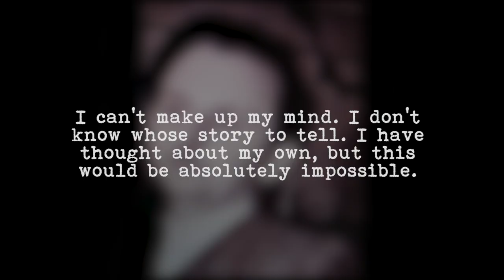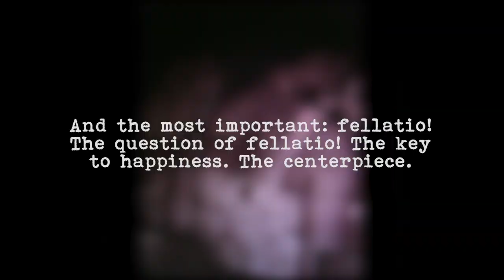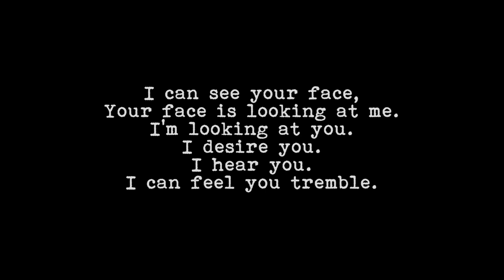UWODZICIEL Katarzyna Warnke | trailer #2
UWODZICIEL

Tekst, reżyseria, projekcje: Katarzyna Warnke
Występuje: Anuszka Konieczna

Muzyka: Dj Lenar
Scenografia: Magdalena Hueckel, Katarzyna Warnke
Kostium: Bartek Michalec/Zuo Corp
Konsultant obrazu: Konrad Pustoła
Reżyseria świateł: Jacqueline Sobiszewski

Premiera: 18 października 2013 Nowy Teatr